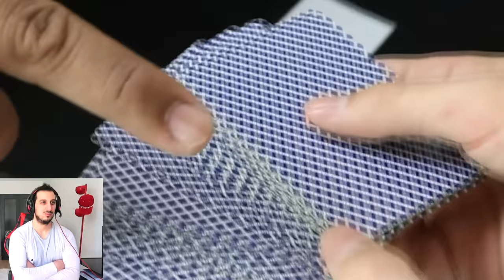ESSAYEZ DE NE PAS RIRE (Spécial TheoBabac #2)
Hey mes sphères impossible de ne pas rire a cet essayez de ne pas rire spécial TheoBabac #2

Si vous lisez cette phrase écrivez (Sphères) en commentaire !!